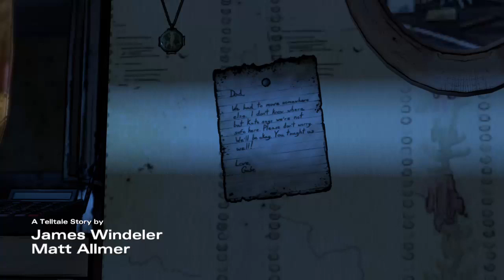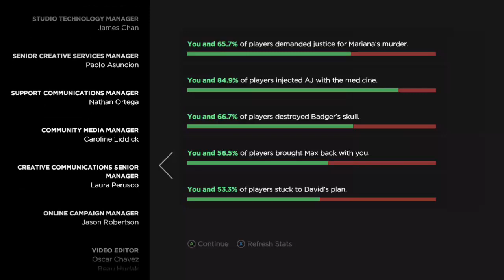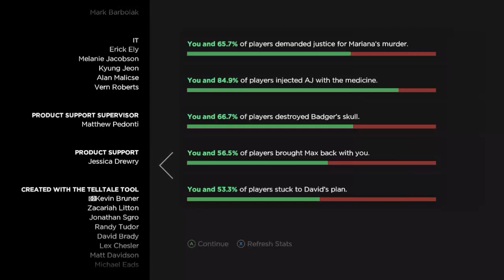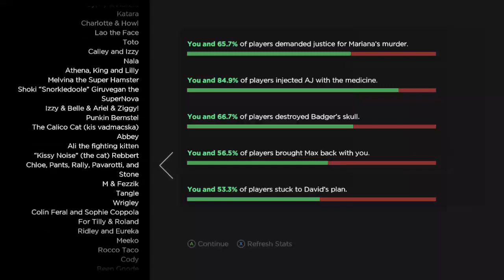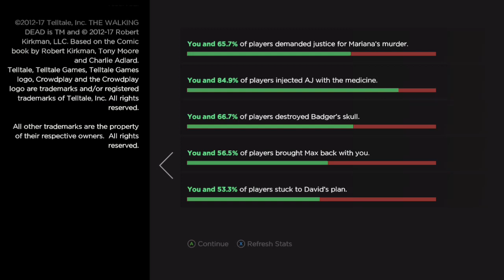Let's Play: The Walking Dead: A New Frontier [Ep. 3: Above the Law]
Synopsis:
The group is faced with a shocking revelation after arriving in Richmond.